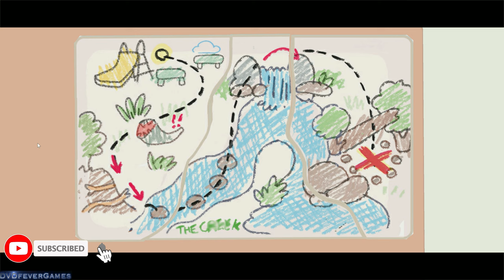BLUEY: THE VIDEOGAME #03: CHATTERMAX - PC (4K UHD 60fps, ULTRA) - Gameplay - Xbox Game Pass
BLUEY: THE VIDEOGAME #03: CHATTERMAX - PC (4K UHD 60fps, ULTRA) - Gameplay - Xbox Game Pass - DVDfeverGames

Bluey: The Videogame is released by Artax Games and Outright Games Ltd.

🎮 Welcome to the ultimate gaming adventure with Bluey: The Videogame! 🐾

Dive into the vibrant world of Bluey and her family in this exciting new game based on the hit animated series! Join Bluey, Bingo, Bandit, Chilli, and their friends as you embark on a journey filled with fun, laughter, and endless surprises!

In Bluey: The Videogame, you'll explore a variety of colorful and immersive environments straight out of the show, from the family home to the bustling neighborhood playground. Whether you're racing through the backyard, solving puzzles in the living room, or playing imaginative games in the backyard, there's never a dull moment with Bluey and her pals!

Challenge yourself with exciting mini-games inspired by Bluey's adventures, test your skills in fun-filled activities, and unlock special rewards along the way. With intuitive controls and gameplay suitable for players of all ages, it's the perfect game for family fun and solo play alike.

Get ready to laugh, learn, and create unforgettable memories with Bluey: The Videogame. It's time to join the Heeler family on an epic gaming journey like no other! 🌟

Don't miss out – grab your controller and start playing today! 🎉

PC specs:

Motherboard: MSI MPG X670E CARBON WIFI AMD X670 S AM5 DDR5 PCIe 5.0 4x M.2 2.5GbE AMD EXPO™ ATX
RAM: 64GB (2x32GB) Corsair DDR5 Vengeance RGB PC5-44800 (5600Mhz)
Graphics Card: Sapphire Radeon RX 7900 XTX NITRO+ 24GB GDDR6 Ray-Tracing RDNA3 6144 Streams
1st Storage Drive: 2TB Samsung 990 PRO M.2 (2280) PCIe 4.0 (x4) NVMe SSD TLC V-NAND 7450MB/s Read 6900MB/s